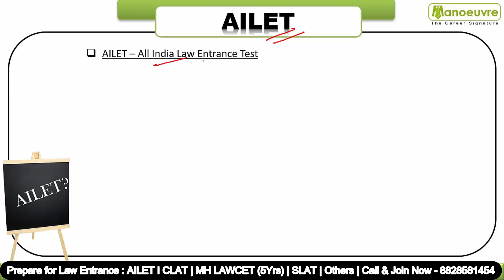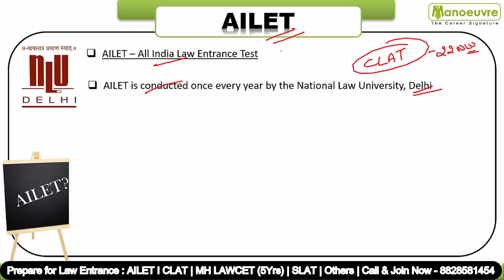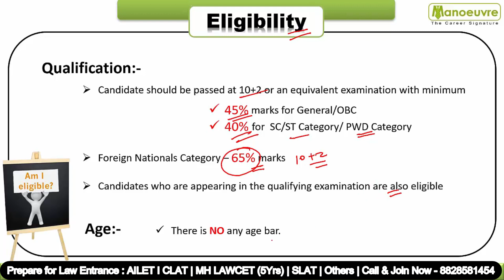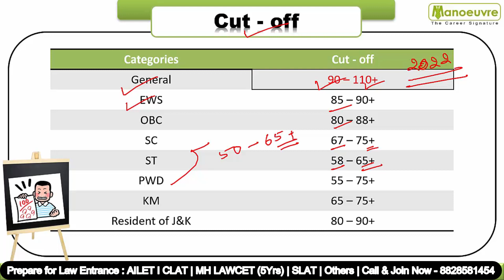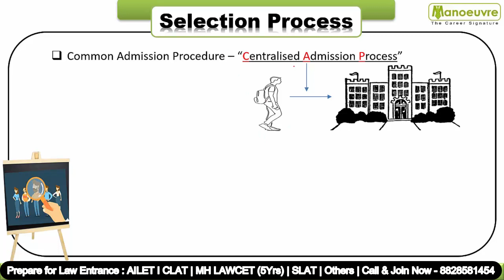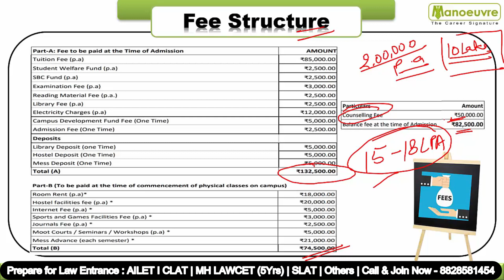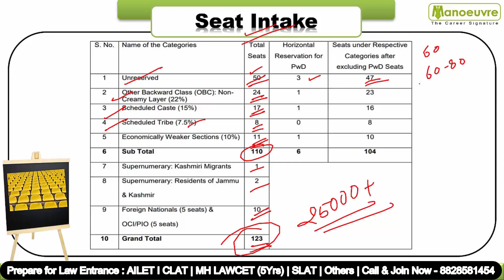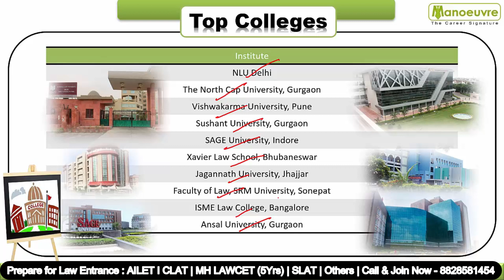AILET 2022 I ALL ABOUT AILET 2022 I ELIGIBILITY I PAPER PATTERN I CUT OFF I SELECTION I SEAT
Call/WhatsApp on :
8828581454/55